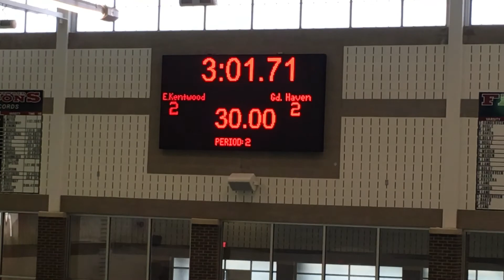Varsity EK vs Grand Haven 4/25/17 3 of 11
EK-dark GH-light at EK